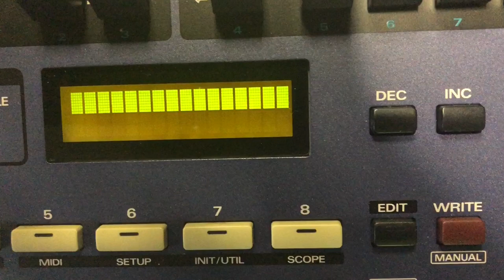BlueSky Reverb with JP-8080 Roland Synth - No Talking (Dub Chords)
Spent the Sunday playing the Roland JP-8080 JP-8000 through my dusty BlueSky Reverb pedal. I made a short of me cleaning it. HD 1080